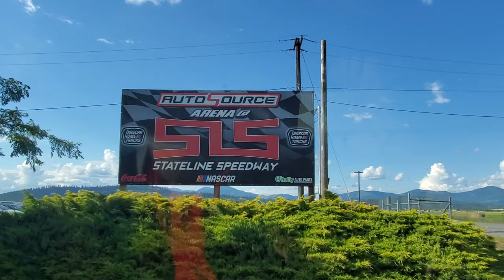Motorhome Demolition! Whoot!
We went to the Demolition Derby for the day before the 4th of July! Such an exciting time, they demoed some RV's.

Music license by Epidemic Sounds